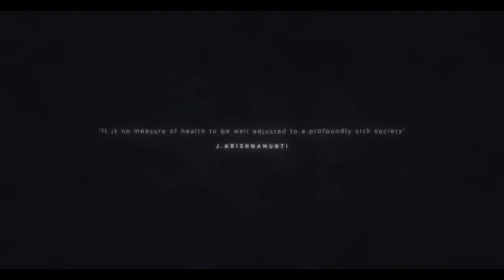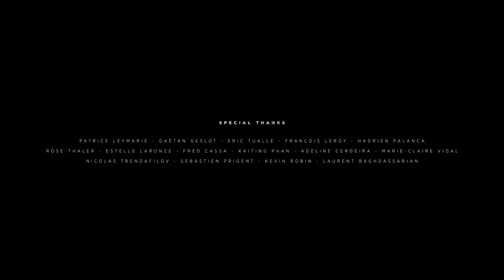Фантастическая Короткометражка После нас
Фантастическая Короткометражка Постапокалипсис